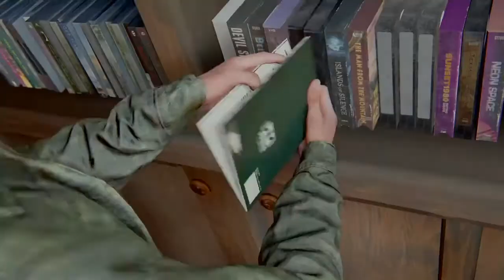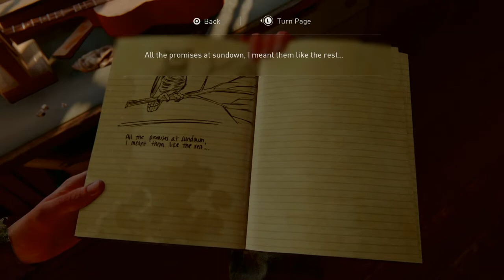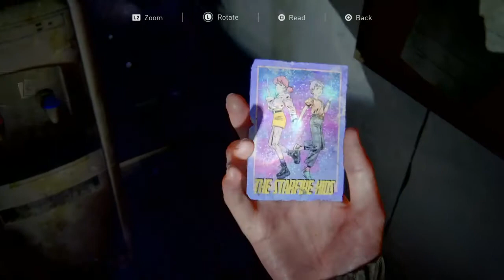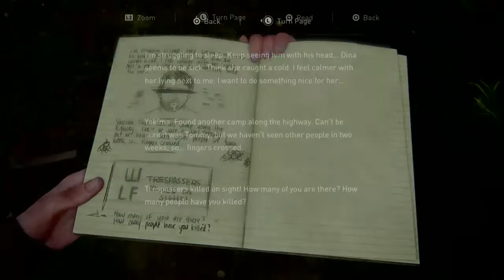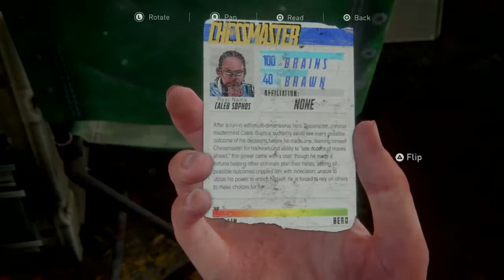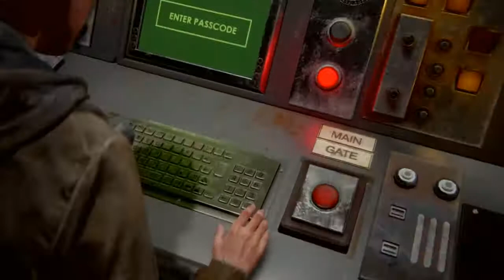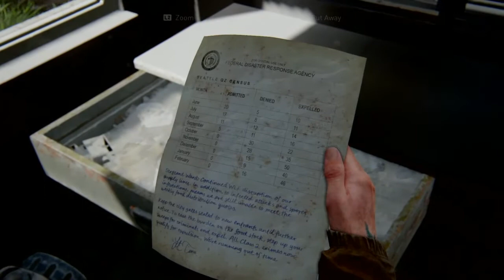The Last of Us Part 2 Chapter 2 Episode 8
The Box